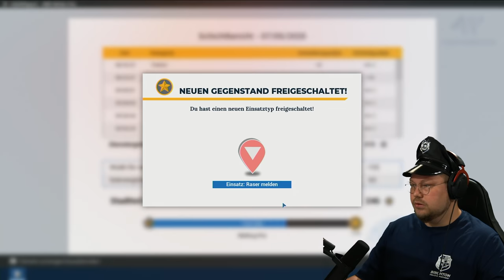POLIZIST KALLE auf STREIFE 🚨 | Police Simulator: Patrol Officers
Ihr habt euch eine weitere Folge Police Simulator gwünscht und heute ist das Spiel sogar endlich auf deutsch und ich werde sogar befördert :D